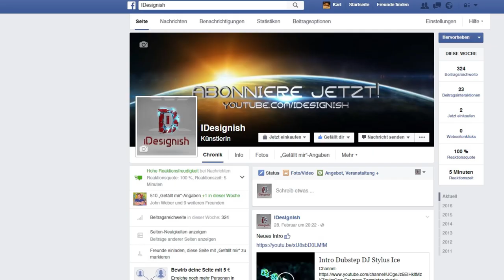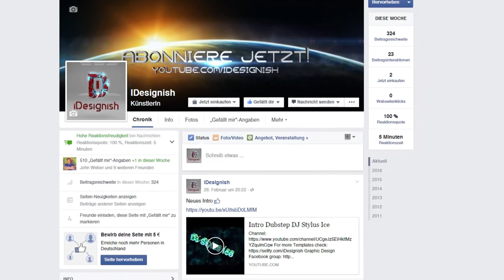Intro für 5 Euro PSC